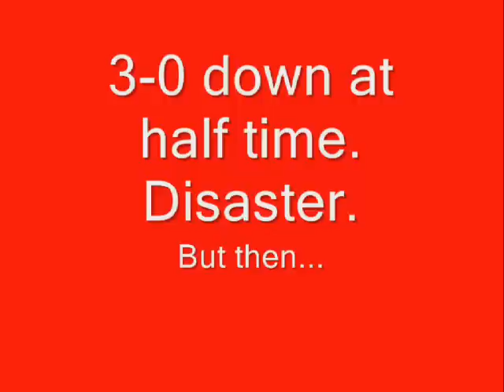One night in istanbul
An emotional look back at the greatest european cup final ever.